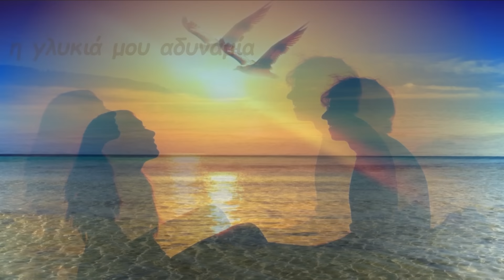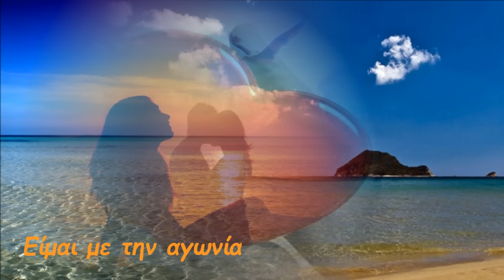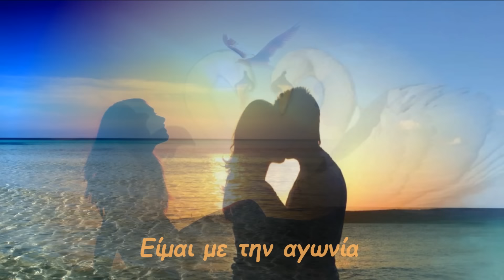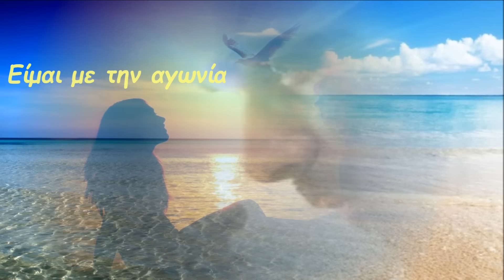ΛΕΤΑ ΚΟΡΡΕ - ΣΤΑ ΒΑΘΗ ΤΗΣ ΚΑΡΔΙΑΣ (HD) BY CRONOS MUSIC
ΜΟΥΣΙΚΗ/ΣΤΙΧΟΙ: ΓΙΑΝΝΗΣ ΑΝΔΡΗΣ/ΣΟΦΙΑ ΧΑΛΚΟΥ

CD CRONOS MUSIC (NS 879) με τίτλο ''ΤΡΑΓΟΥΔΙΑ ΘΑ ΣΟΥ ΛΕΩ''